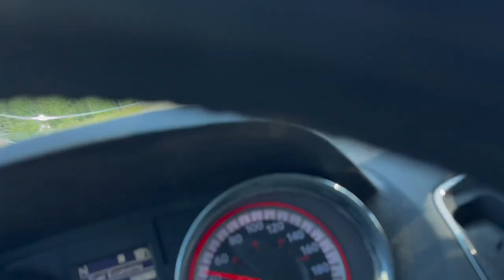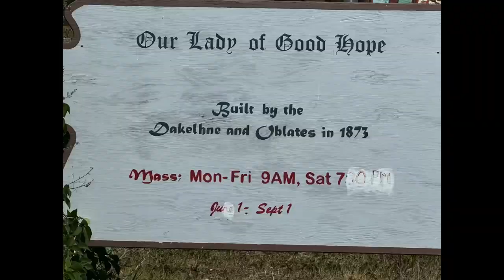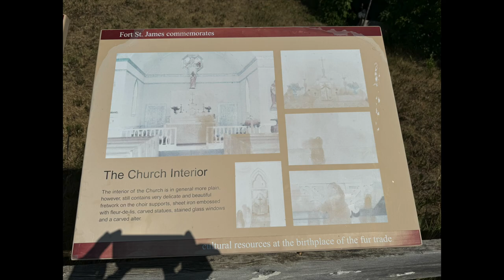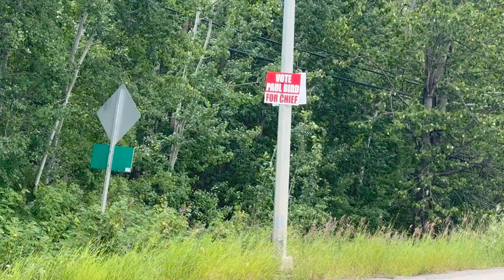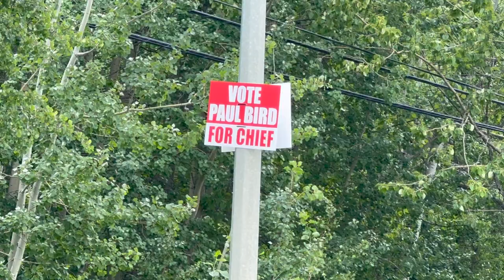Hometown Visit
I spent some time in the town where I grew up.